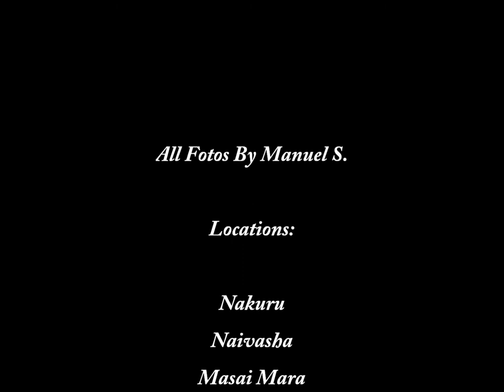Kenya Tanzania Photo Safari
My Fotos from Kenya & Tanzania (09.2011)

Locations:
Nakuru
Naivasha
Masai Mara
Serengeti
Ngorongoro

Songs:
Requiem For A Dream (Tiesto)
Forever Waiting (Tiesto)

Camera:
Canon 7D
Canon 550D